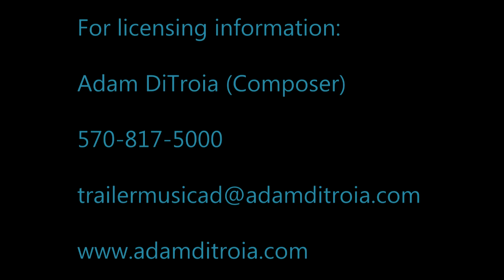Trailer Music A.D._Stay With Me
An epic and powerful track featuring cinematic orchestra and choir.

Available for immediate licensing in trailers and other media.

Copyright DAC 2012

Trailer Music A.D. is a brand new company dedicated to creating exciting, emotionally charged music for film trailers, game trailers, television show promos, and more!

Trailer Music A.D. is  award winning composer and sound designer Adam DiTroia.

Adam's credits include music and sound for: -The Travel Channel -KFC -MTV -Fox Sports -Warner Bros. Interactive -Spike TV -The History Channel -PGA Tour -Two Animators -Space Chimps: The Game -Looney Tunes: Duck Amuck -And many others.

Trailer Music A.D. is here to provide fresh new music for trailers, teasers, and promos.

Trailer Music A.D. Adam DiTroia (Owner, Composer, and Sound Designer)